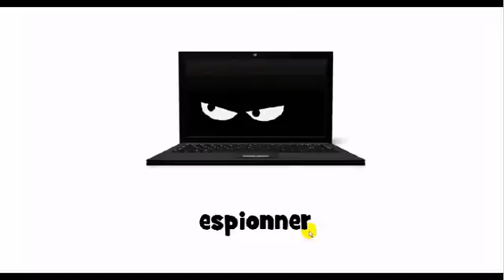Hvordan man udtaler # espionner